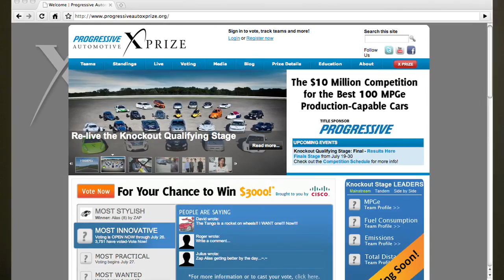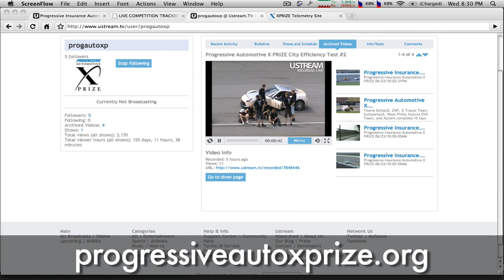Live Automotive Telemetry & ThinkWrap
Kevin MacDonald of ThinkWrap Solutions talks about the features and architecture of the live telemetry portion of the Progressive Automotive X PRIZE website.

VIDEO HOST
Damien Somerset is a video blogger, environmentalist, and efficient vehicle enthusiast.  Damien is very active in both online media and environmental advocacy, and hopes to use both to help reshape the face of modern environmentalism.

GET INVOLVED!

ABOUT THE PROGRESSIVE AUTOMOTIVE X PRIZE

$10 million in prizes will be awarded in September 2010 to the teams that win a rigorous stage competition for clean, production-capable vehicles that exceed 100 MPG energy equivalent (MPGe). We are proud to announce that the on-track Competition Phase will be hosted at Michigan International Speedway.